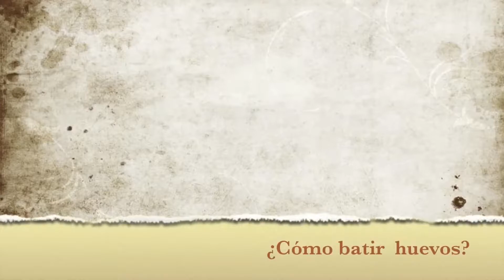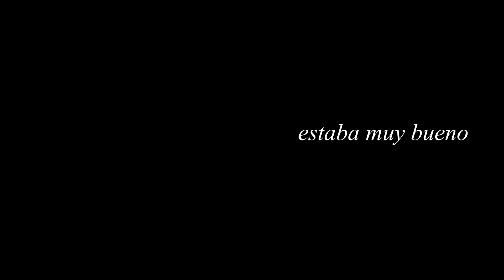¿Cómo hacer una PASTA CARBONARA NAVIDEÑA en casa Beavo? | ¿Especial de Navidad?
Día siete de enero, un vídeo a la semana, si es que ya lo dije yo, increíble. Bueno, especial de Navidad, de Reyes, de año nuevo o lo que sea, nos vemos muy pronto en el próximo vídeo, vamos digo yo.